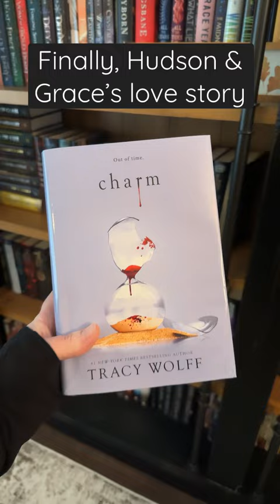At last. Charm by Tracy Wolff is here!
⭐️ BUY IT ⭐️ (promotion)